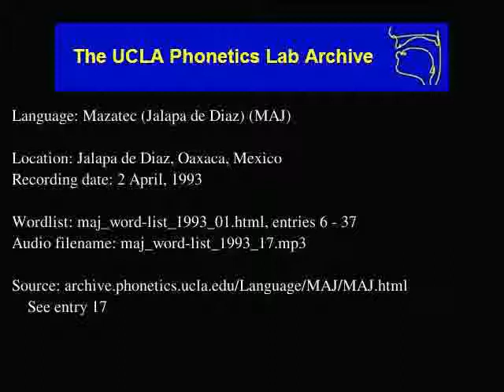Jalapa De Díaz Mazatec audio: maj_word-list_1993_17